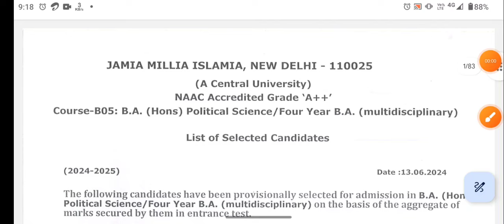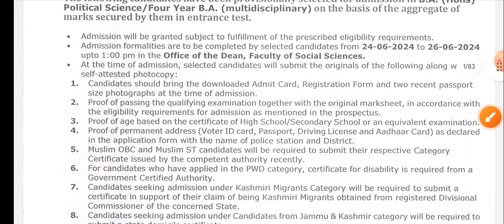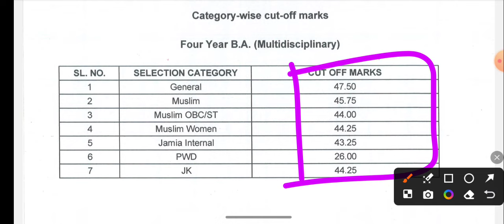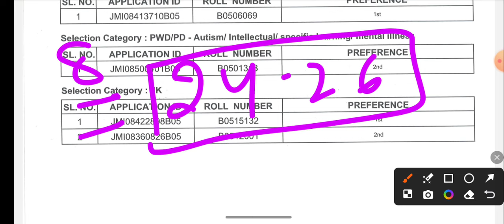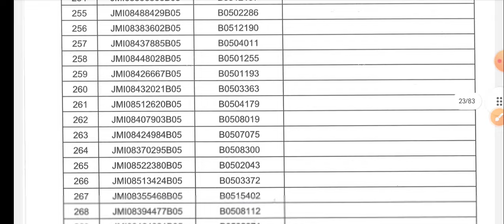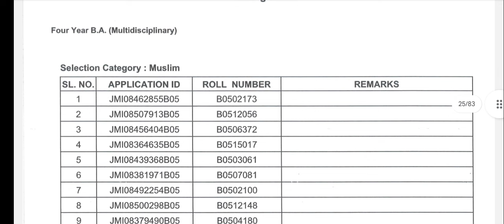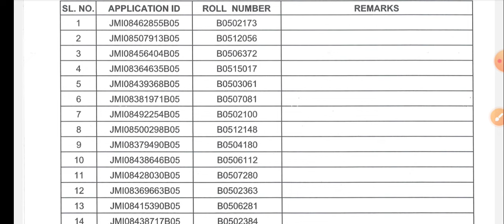Jamia मे waiting कैसे clear होता है🤗 Jamia Jamia Entrance result आना शुरु हुआ 😀 Jamia UG PG Diploma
👉2:30 PM to 5:00

For School Entrance Preparation
WhatsApp helpline

1) For Entrance Question Papers
 AMU  &  Jamia millia islamia Entrance Test Paper
 ( UG, School, Diploma & CUET Entrance Paper)👇👇👇👇

3) Studentsinfo Official telegram link

     Jmicoe.in